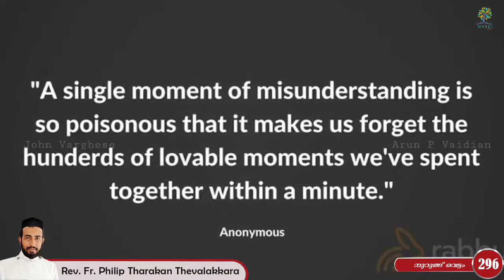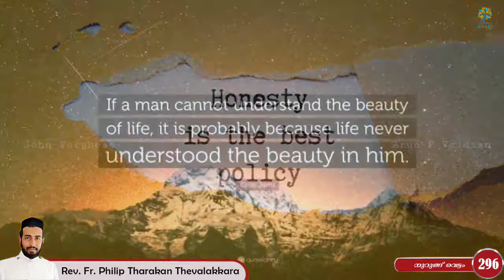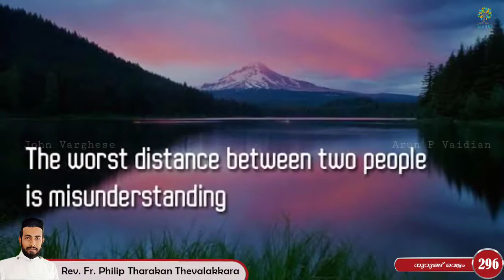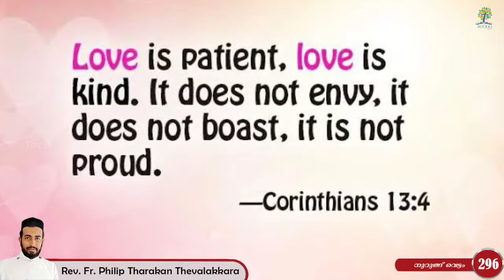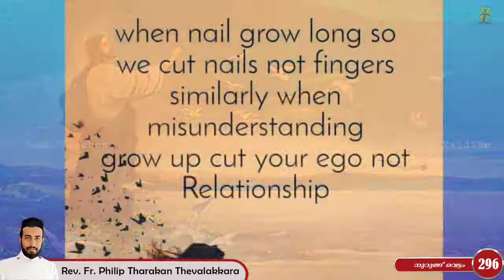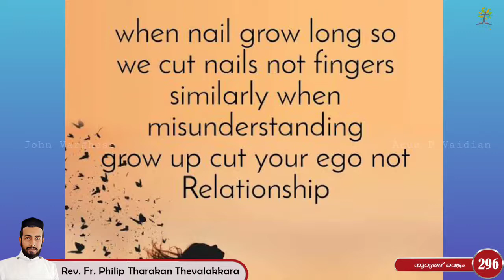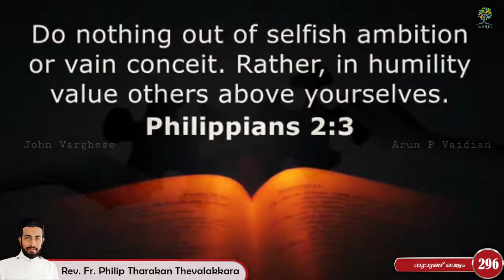നുറുങ്ങ് വെട്ടം 296 | Rev.Fr.Philip Tharakan തെറ്റിദ്ധരിക്കരുതെ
തെറ്റിദ്ധരിക്കരുതെ